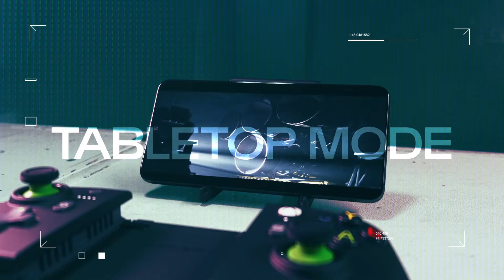Bluetooth Controller for Mobile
Easy cloud gaming on the go via Android devices or at home on PC with Windows 10/11
2 Ways to Play : Choose from Handheld Mode with your Phone securely clamped into the controller, or play in Tabletop Mode with the included phone stand
Connect via Bluetooth wireless or USB wired mode.
Improve your reaction time with two mappable Advanced Gaming Buttons you can program on-the-fly.
Integrated 2000mAh power bank and charging pad lets you wirelessly charge your device while you play. Includes Lightning port for controller charging and USB-C port (with USB-C to USB-A adapter) for charging iPhone; Lightning cable not included.
Telescoping center fits devices up to 7.13” (181.1mm)
Play controller-enabled games on Android and Windows 10/11 (NOTE: Not compatible with Call of Duty Mobile or Pub G Mobile)
Get off the glass and play with the precision of familiar controller inputs
Platform : Android Phones, Xbox One, Xbox Series X|S, Mobile Gaming
Officially licensed by Xbox, includes a 2-year limited warranty – visit PowerA.com/Support